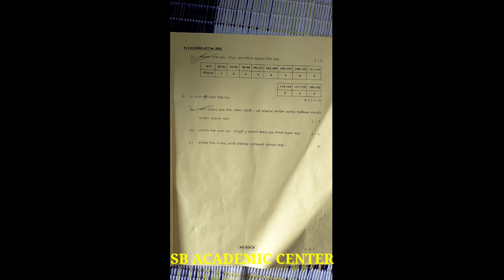hs 2022 Education question answer /class12 (xii) Education question paper solve /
hs 2022 Education question paper & Answer,hs 2022 Education question paper solution,2022 Education question paper solution,Education question paper 2022 class 12,Class 12 Education question paper solved 2022,sb academic center,উচ্চ মাধ্যমিক শিক্ষা বিজ্ঞান প্রশ্নপত্র 2022,2022 উচ্চমাধ্যমিক শিক্ষা বিজ্ঞান প্রশ্নপত্র
samrat Exclusive